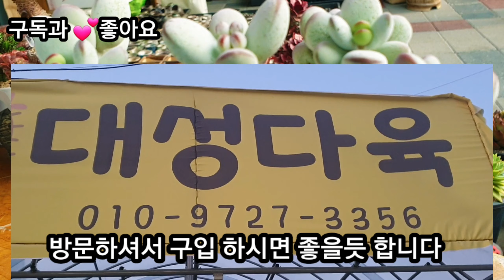방울복랑 묵은둥이 한정수량 세일과 신품종과 신데렐라 가격과 종류 알아봅니다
안녕하세요^^
 다육앤꽃그림 채널을 찾아주시고
South Korean Succulent Plant Channel 多肉植物

다육이를 사랑하며 구독자들분과 같이 힐링하고 싶습니다^^